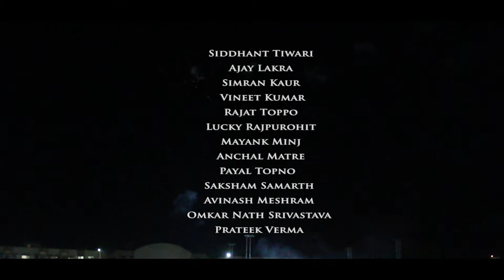Colossus 2015 Aftermovie | Hidayatullah National Law University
3rd Annual Sports & Cultural Fest. COLOSSUS 2015.
Magnitude of Madness.

1. Colossus HNLU Theme Song.

2. "Nucleya-Street Boy"

3."Pharrell Williams-Happy from Despicable Me 2 - Pharrell Williams (2013) - Universal Pictures Film Music"

4. "Sebastian Ingrosso & Tommy Trash-Reload"

5."Delerium-Silence (Niels van Gogh vs Thomas Gold Remix)"